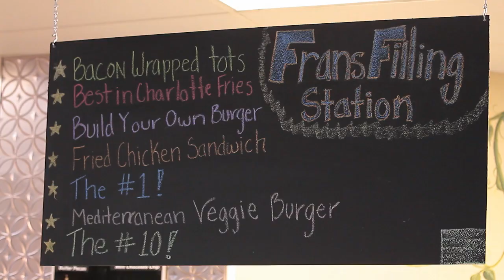Frans Filling Station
Located in 7th Street Public Market in Uptown Charlotte

Lots of flavor is what owner Fran Scibelli was known for at her Metropolitan Cafe years ago, and that aspect is back with Fran's Filling Station, but this time there's more variety at this Dilworth spot. Nurturing comfort foods include the Metro meatloaf, plus a bowl of two fat meatballs in wonderful marinara, rosemary-grilled chicken breast with onion rings, our famous California burger and more. Plus, Fran's Filling station also offers mussels many ways, Maryland-style crab cakes, fried chicken sandwiches done several ways, Nicoise salad and truly fabulous fries, served with your choice of blue cheese and herbs, goat-cheese ranch dressing or "secret spicy sprinkle".  Lunch brings 11 specialty sandwiches, house-roasted turkey and roast beef, house-baked bread, salads and soups.